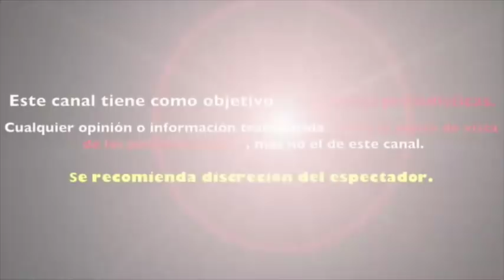QUERIDA EXCONDUCTORA DE VENGA LA ALEGRÍA ANUNCIA EMBARAZO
Lo mantuvo en secreto durante 21 semanas y no se le notaba, pero decidió compartirlo con el público.